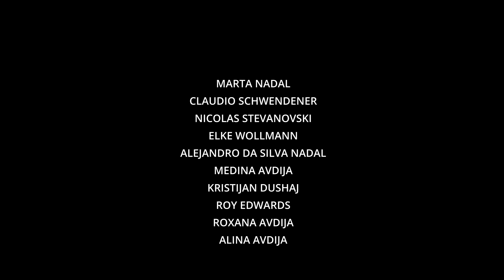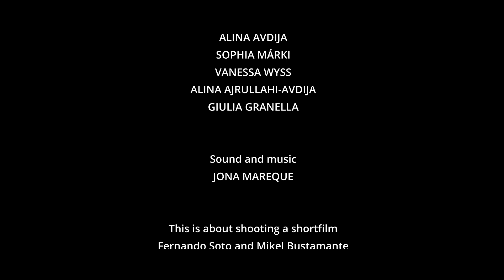LUAN Kurzfilm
LUAN is one of the four short films shot during the workshop "This is about shooting a Shortfilm" imparted by Fernando Soto and Mikel Bustamante and hosted by Crearte by Marta Nadal. June 2023 in Baden, Würenlingen and around, Switzerland.
CAST:  Marta Nadal Vera , Claudio Schwendener,  Nicolas Stevanovski, Elke Wollmann, Alejandro Da Silva Nadal, Medina Avdija, Kristijan Dushaj ,Roy Edwards, Roxana Advija, Alina  Ajrullahi- Avdija, Sophia Märki, Vanessa Wyss,  Giulia Granella.